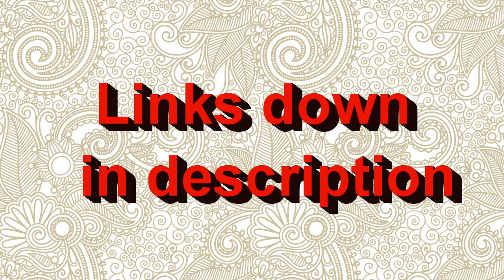New Subscribers Shout Out 3/9/2017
A shout out to my newest subscribers so far for March 2017. Thanks so much!!!